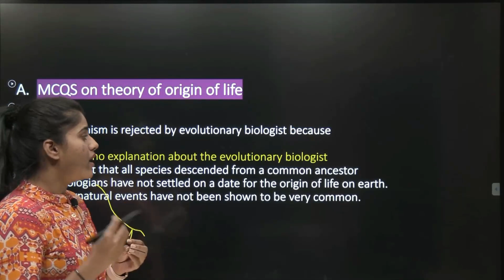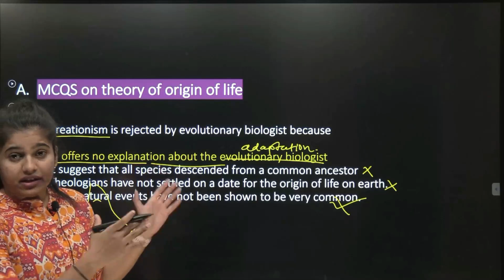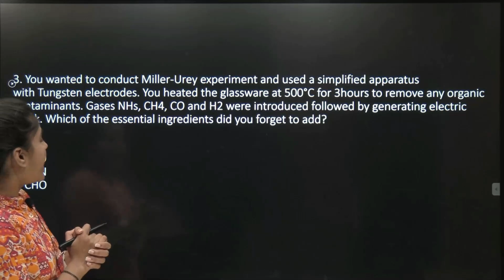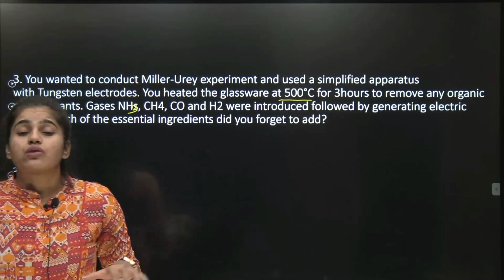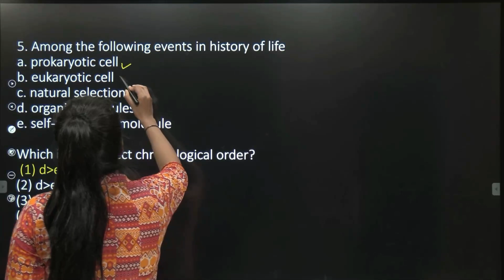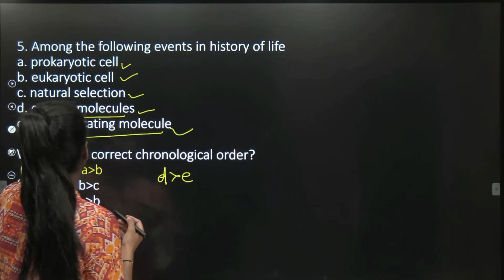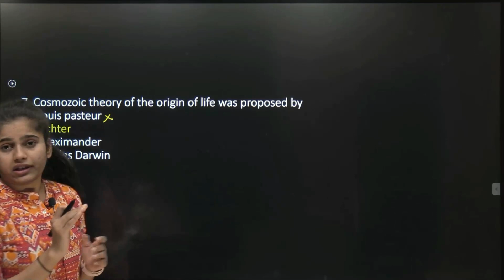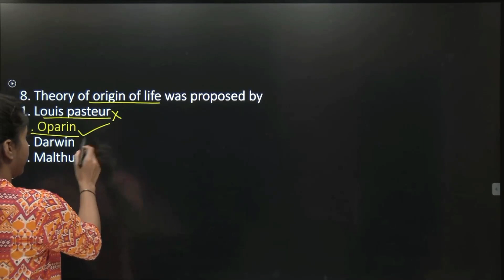L-03| EVOLUTION MCQ DISCUSSION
.ABOUT VIDEO.

If you like this video join us-

1.

2. Join "CareerUp" and get access to study material, live classes, mock tests, guidance and more.

our courses👇👇👇
MH-SET Life Sciences Recorded Lectures + Test Series (subjectwise + Full)